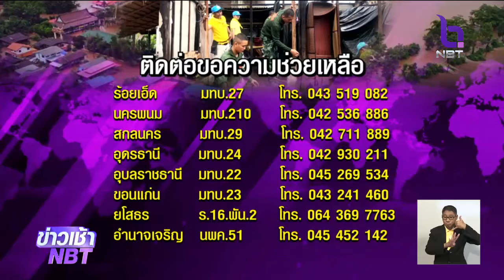รวมสายด่วนแจ้งขอความช่วยเหลือผู้ประสบภัยน้ำท่วม รัฐกำชับทุกหน่วยบูรณาการทำงานร่วมกันบรรเทาเดือดร้อน